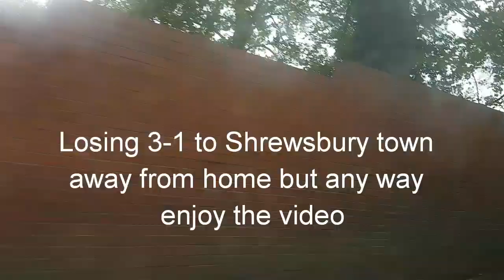BARNSLEY FANS GO MENTAL WINNING AT HOME TO BRISTOL ROVERS // Barnsley vs Bristol rovers vlog